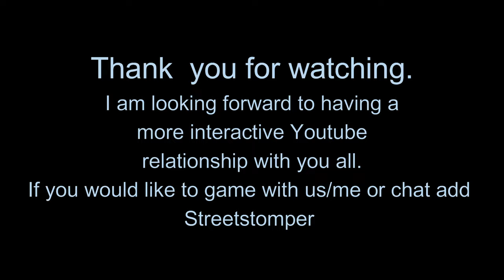FIRST WIN! Father and son dominate Fortnite on PC and PS4 + FPS Boost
Hello Everyone,

Today my son and I decided to give Fortnite  duos a shot  and well I must say I think it went pretty well.